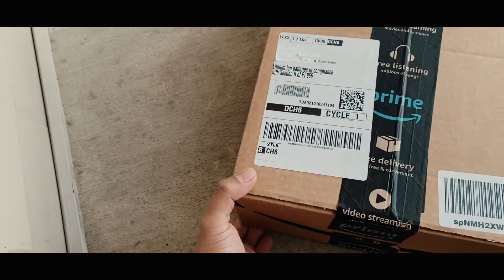THE MOST EPIC Low Budget Cinematic Unboxing - Ring Light Tripod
I tried to make a cinematic unboxing video with a very low budget.
I only used a phone camera for this video. I filmed most of the clips during daytime so I don't have to use any lighting effects, just the natural day light except the ring light itself. This video was edited on a seven day trial - video editor only.

💿 Track information:
Title: Much Higher
Composer: Causmic

🔊 Sound effects from:
Zapsplat.com